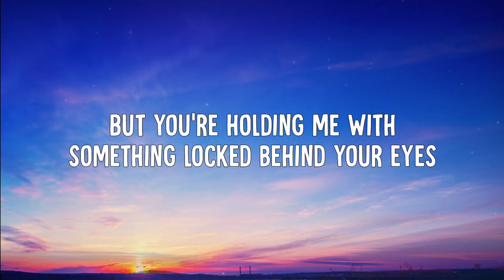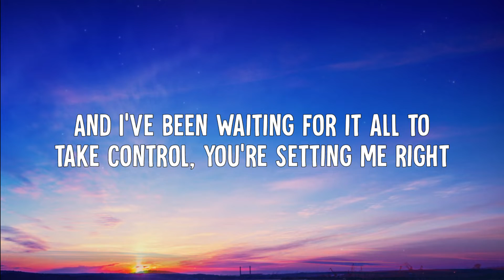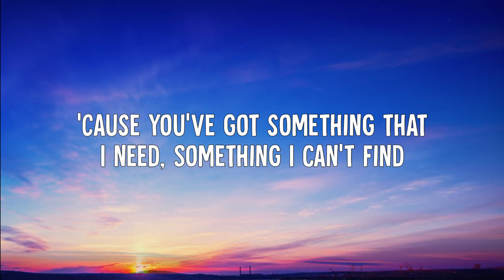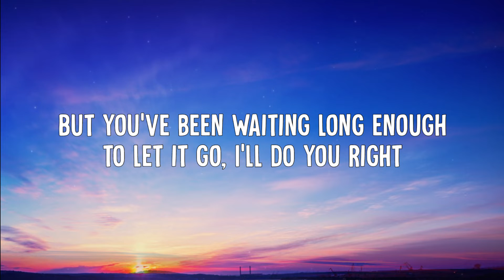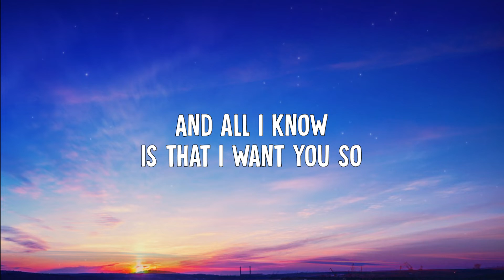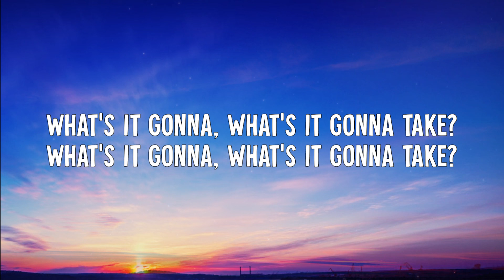The Paper Kites - Electric Indigo (Lyrics)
• The Paper Kites - Electric Indigo (Lyric Video)

➤ Lyrics:
[Verse 1]
Never meant to cause you trouble with my coloured lies
But you're holding me with something locked behind your eyes
And I've been waiting for it all to take control
You're setting me right
Cause you've got something that I need
Something I can't find

[Verse 2]
Distance never made me stronger, it tore us apart
(I'm calling, I'm calling to you)
And I know I left you questions and a lonely heart
But you've been waiting long enough to let it go
I'll do you right
Cause time is just a remedy
Covered in disguise

[Chorus]
And all I know
Is that I want you so
Heavy on my mind
And the feeling grows
When you're dancing slow
I see your fire go
Electric Indigo

[Outro]
What's it gonna, what's it gonna take?